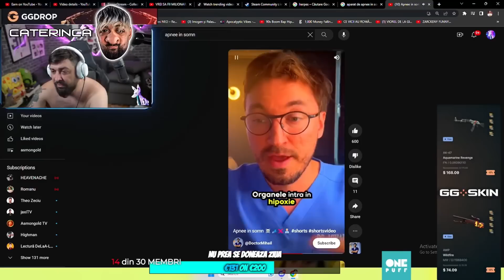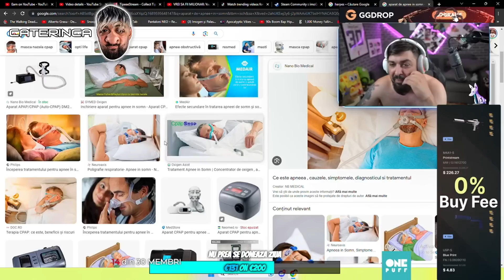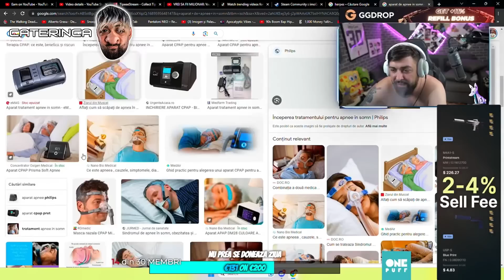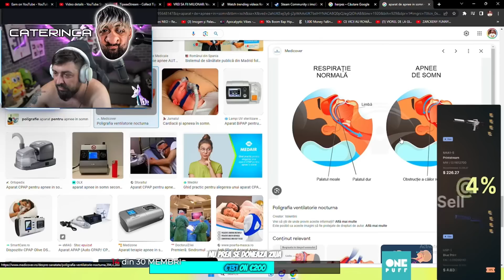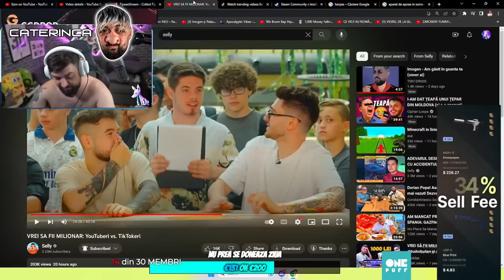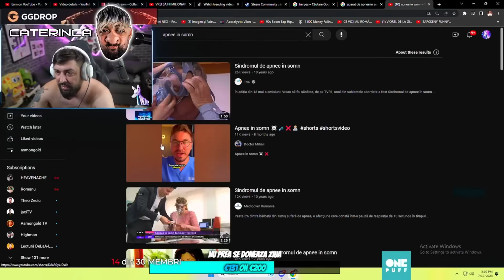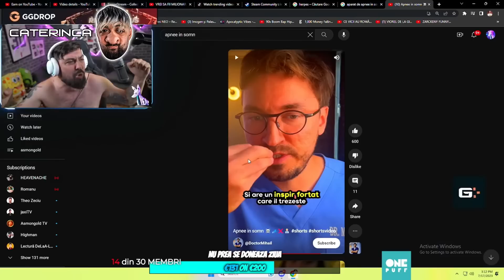😱IMOGEN SI PROBLEMA CU SFORAITUL - SE OPEREAZA?!😱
💲Ma puteti sustine prin a deveni membru al canalului!